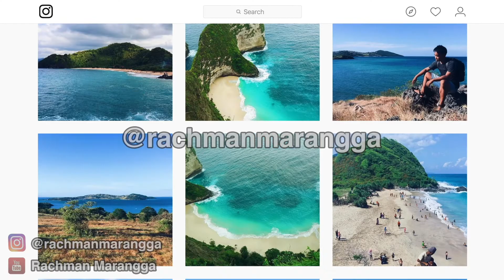DAPAT CANON G7X MARK II DARI CERITA DESTINASI | KEMENTERIAN PARIWISATA | PESONA INDONESIA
Siap teman-teman, kembali lagi di channel youtube rachman marangga. jadi beberapa bulan yang lalu, aku dapat kamera baru dari kementrian pariwisata melalui cerita destianasi. so, buat kalian yang mau tau gimana caranya aku mendapatkannya? makanya, nonton video ini sampai abis….

jadi kemarin cerita destinasi mengadakan lomba video yang bertemankan bali. aku tau lombanya dari instagram yang di share sama teman di group chat, karena kebetulan saat itu aku memang lagi ada di bali, makanya iseng-iseng lah aku ikut. toh hanya mengupload video seperti biasa di channel youtube aku, dengan memasukan cerita destiasi di captionya. apalagi syaratnya gampang aja, hanya follow media sosial dari cerita destinasi, seperti instagram, twitter, facebook dan youtube.

sebenarnya alasan yang buat aku mau ikut kompetisi kemarin adalah kita tidak usha tuh nge tag beberapa akun ataupun nge share infromasi lombanya. soalnya kan, biasanya beberapa lomba bakal seperti itu syaratnya, nah itu bikin malas hahahah…

trus, aku juga lagi galau tuh waktu itu, untuk beli kamera baru seperti yang tertera di hadiah dari lomba tersebut, yup, canon G7X mark ii. soalnya kameraku sebelumnya ternyata kurang mumpuni untuk di jadikan kamera vloging.

singkatnya akhirnya aku ikut tuh, ku upload video di youtube trus abis itu ya udah, nggak kepikiran lagi sama lombanya. jadi kaya udah pasrah aja, mau menang ya sukur mau nggak ya gak apa juga, menurutku juga video atau lebih tepatnya vlog yang aku bikin masih biasa aja.

tapi beberapa bulan setelah itu, aku dapat notifikasi. awalnya cukup lucu sih, jadi ada orang yang komen di youtube ku kalau aku menang lomba cerita destinasi. kemudian aku cek-cek instagram dan ternyata benar, akun ku di mention sama cerita destiansi dan menang hadiah utama. sebuah kamera. yesss hahahaha…

dan ini dia kamera nya….

canon g7x mark ii, akhirnya kamera ini menjadi kamera utama aku kalau mau buat vlog.

terimakasih cerita destinasi, kameranya sangat beguna. meskipun awal-awal tidak yakin kemarin hadiahnya benran hahaha..

btw kamera ini bisa di bilang sebagai kamera sejuta umat, hampir semua vloger menggunakan kamera kecil yang keren ini. entah itu di jadikan sebagai kamera utama ataupun sebagai kamera cadangan.